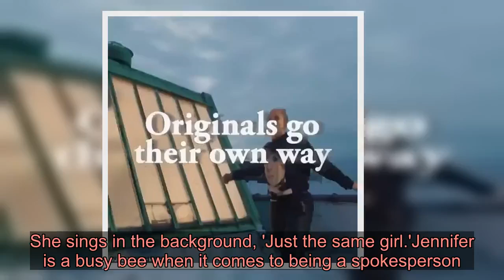Jennifer Lopez rocks a $95 Barbra Streisand Coach T-Shirt after signing on as brand's spokesperson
She has signed on as Coach's new spokesperson.And Jennifer Lopez was repping her new employer on Thursday, as she modeled a $95 Barbra Streisand T-Shirt from the brand.The 50-year-old looked her very best in the baby pink shirt, which she teamed with a blue blazer and washed jeans for a meeting in Miami.  She then hit the shops in the smart-casual outfit, which she completed with a modern pair of sunglasses.A day prior, she shared a video for her 115M Instagram followers plugging Coach, the US brand she has become a spokesperson for.The siren used a line from her hit Jenny From The Block in her caption.'Breakin’ it down with @Coach! Originals go their own way—no matter where I go, I know where I came from,' said the mother of two.  In the video clip she posted to Instagram. Jennifer has on a red trench coat with a wide belt and buckle, front pockets as well as a blue shirt and scarf.On her shoulder is a Coach purse in brown.Her first line in the clip is 'no matter where I go I know where I came from' and then there is an image of the Brooklyn bridge.The star was raised in the Bronx.  'Being an original is really about not following in anyone else's path,' the Hustler actress says.'Only you know what's right for you.'She is sitting in a loft with TVs and stereo equipment everywhere. Next the former Fly Girl wears a Barbra Streisand sweater, her hair up in a topknot with large hoop earrings.  The future wife of Alex Rodriguez is dancing on a rooftop. Lopez busts out some classic Jenny moves from her In Living Color days then she holds onto a white Coach purse.She sings in the background, 'Just the same girl.'Jennifer is a busy bee when it comes to being a spokesperson. She also models for Guess.Also this year she will star with Owen Wilson in Marry Me. Her pal Kim Kardashian also has a role in the film.And the siren has new music down the line.